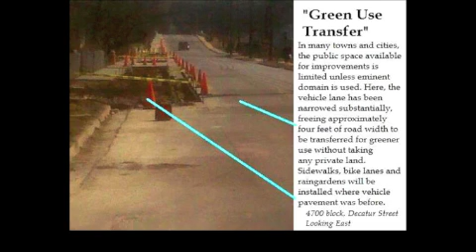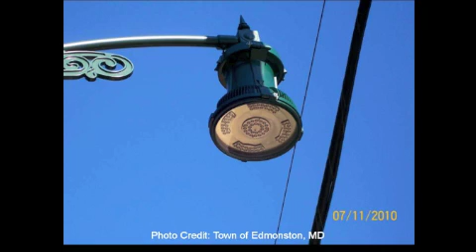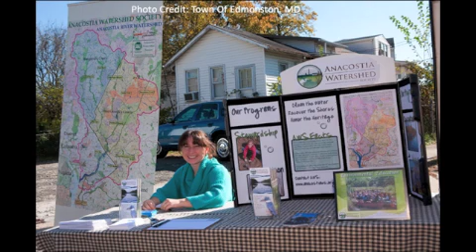Edmonston, Maryland: The Green Street Story - Fighting Floods & Restoring Rivers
Local Waters Summer Series 2011
Edmonston, Maryland converted a run down street into a "green street" to help prevent flooding, decrease pollution to the Anacostia River, and reconnect members of the community.